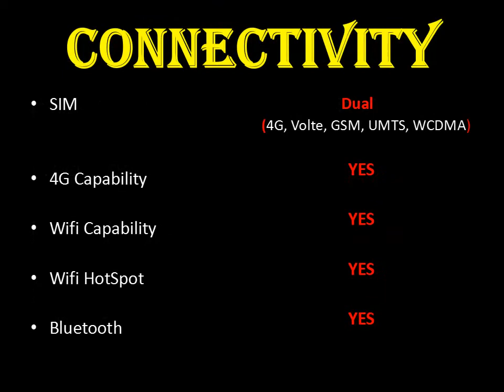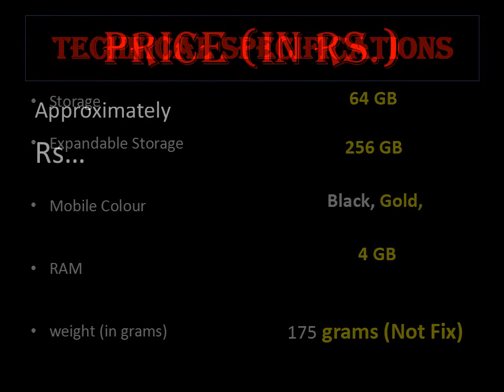Xiaomi Mi Max 4 | Mi Max 4 - 5,800 mAh Battery, 7.2 Inch Display, Final Specs, Price & Launched Date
Mi Max 4 - Full Specs, Launch, Price | Mi Max 4 Pro Specification, Release, Price in India
Xiaomi Mi Max 4 Pro - 6000 mAH Battery, 7.0 Inch Display, Final Specs, Price & Launch Date. Xiaomi Mi Max 4 Pro - Camera, Battery, Ram, Processor, Display, Design, Connectivity & More.

Want Mi Max 4 Unboxing Or Review first look, Then Xiaomi Mi Max 4 Release Date in India or Mi Max 4 Pro Specification, Launch Date is Almost Confirmed in Latest News And Leaks Like Mi Max 4 Processor, Camera, Battery Of These Upcoming Xiaomi Phones in 2019
(Watch Till End For Full Info) (This Info based on Leaks & Rumors. I don't guarantee it to be 100% accurate.)